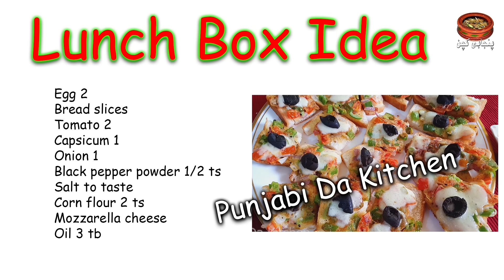5 Different Lunch Boxes Recipe By Punjabi Da Kitchen | پانچ مختلف مزیدار لنچ باکس